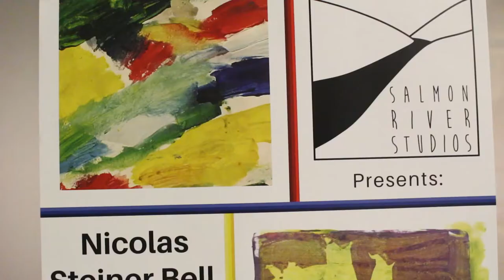Artistic Futures Salmon River Studios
Artistic Futures exhibition of artists Keifer Blight & Nicolas Steiner Bell
The tett Centre 2017